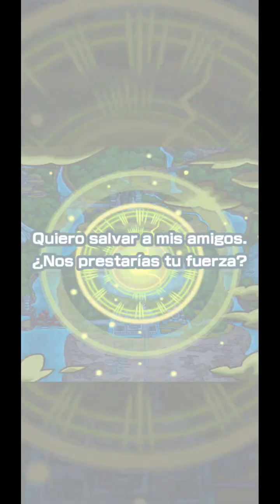MUCHOS POKES DE HIELO, VICTINI EL MEJOR FUEGO ¿A QUE LANZAR? SUMMONS - Pokemon Masters Ex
Tips para la Liga Elite 10k puntos:
- Stall 2k puntos
1,2,4,5,10,11,17,19,22,23,25,26,27
- Daño especial
1,4,6,7,8,11,12,13,15,16,24,26,28
-Daño físico
1,4,6,7,8,11,12,13,15,16,24,26,28
-Team hielo
1,2,4,5,7,8,11,13,20,25,26,28
-Team siniestro
2,4,5,7,8,11,13,15,16,25,26,28